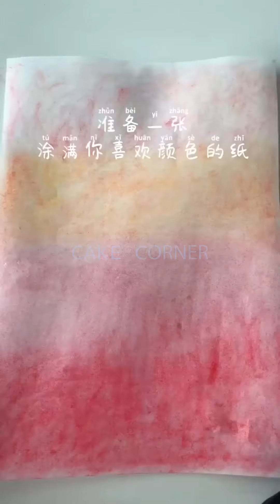Tasteful Cake Compilation & Yummy Dessert | Amazing Birthday Cakes Decorating